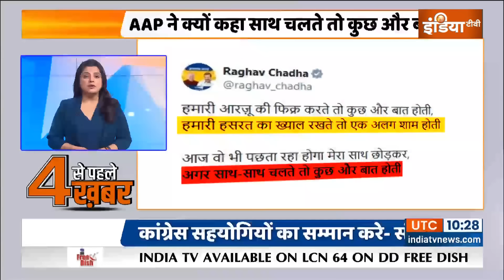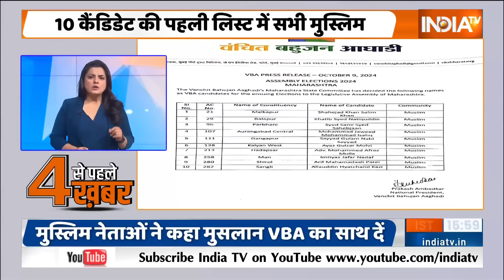4 PM Big News: आज 4 बजे की बड़ी खबरें | Haryana Result | Congress | Rahul Gandhi | UP By-Election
Haryana Election Result: हरियाणा में कांग्रेस की हार के साथ ही सहयोगियों ने उस पर वार करना शुरू कर दिया है...इंडिया अलायंस में उसके साथी दल कांग्रेस को घमंडी और सहयोगियों को दरकिनार करने का आरोप लगा रहे हैं.

UP By-Election News: हरियाणा में कांग्रेस की हार का एक साइड इफेक्ट यूपी में भी दिखा..यूपी में 10 सीटों पर उपचुनाव होना है और अखिलेश यादव ने कांग्रेस से बात किए बगैर अपने 6 उम्मीदवारों के नाम का एलान कर दिया है.

PM Modi Maharashtra Speech: प्रधानमंत्री नरेंद्र मोदी ने आज महाराष्ट्र को साढ़े सात हज़ार करोड़ रूपये से ज़्यादा की विकास परियोजनाओं की सौगात दी..वीडियो कॉन्फ्रेंसिंग के ज़रिए हुए इस प्रोग्राम में उन्होंने नागपुर में बाबासाहेब अंबेडकर इंटरनेशनल एयरपोर्ट और शिरडी हवाई अड्डे पर इंटिग्रेटेड टर्मिनल भवन की आधारशिला रखी